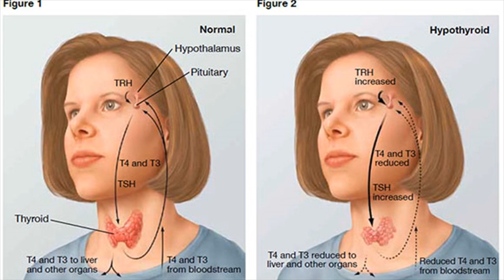Goiter Symptoms- Goiter- Need Of A Doctor